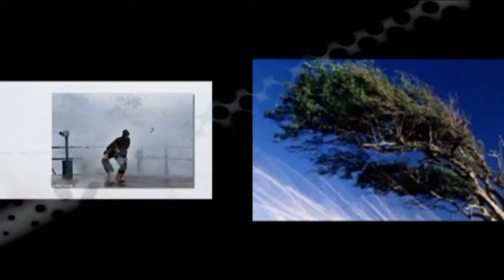सपने में हवा की व्याख्या. sapane mein aandhee kee vyaakha. sapane mein teej hava kee vyaakhya.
हवा के दर्शन की व्याख्या
हवा को देखते हुए
हवा में फ्लाई
हवा के चेहरे पर उड़ान
हवा उड़ाने
सपनों में हवा से बात करना
सपने में लड़ता है
सपने में अच्छा रहें
सपने में हवा को देखकर
सपने देखने का सपना
hava ke darshan kee vyaakhya
hava ko dekhate hue
hava mein phlaee
hava ke chehare par udaan
hava udaane
sapanon mein hava se baat karana
sapane mein ladata hai
sapane mein achchha rahen
sapane mein hava ko dekhakar
sapane dekhane ka sapana

khawab mein aandhi anay ki tabeer
khawab mein aandhi dekhnay ki tabeer
khawab mein aandhi se nuqsanaat honay ki tabeer
khawab mein aandhi se nuqsaan hona
khawab mein aandhi mein cheeze urna
koab mein kaali aandhi dekhna
khawab mein surkh aandhi dekhna
khawab mein sabz aandhi dekhna
khawab mein zard aandhi dekhna
khawab mein sun-hwa mein urna
khawab mein aandhi se urna
khawab mein aandhi se samaan urna
khawab mein taiz aandhi aana
khawab mein gird o gubhar wali aandhi dekhna
khawab mein har taraf aandhi dekhna
khawab mein ghar ki chhat par aandhi dekhna
sapane mein aandhi anay kee vyaakhya
sapane mein aandhi dekhnay kee vyaakhya
sapane mein aandhi se nuqsanaat honay kee vyaakhya
sapane mein aandhi se nuqsaan hona
sapane mein aandhi mein cheeze urna
sapane mein kaali aandhi dekhna
sapane mein surkh aandhi dekhna
sapane mein sabz aandhi dekhna
sapane mein zard aandhi dekhna
sapane mein sun-hwa mein urna
sapane mein aandhi se urna
sapane mein aandhi se samaan urna
sapane mein taiz aandhi aana
sapane mein gird o gubhar wali aandhi dekhna
sapane mein har taraf aandhi dekhna
sapane mein ghar ki chhat par aandhi dekhna

स्वप्न में आने की व्याख्या
सपनों के सपने देखने की व्याख्या
सपने में नुकसान की सपने की व्याख्या
सपनों का सपना देखना
एक सपने में बातें छेड़खानी
क्यूब्स में दर्पण देखकर
लाल आँखों को सपने में देखने के लिए
सपने में हरी आंखों को देखकर
स्वप्न में पीले रंग का सपना
हवा में फ्लाई
एक सपने में छेड़खानी
ब्लेज़ एक सपने में भरवां
सपने में तेज़ी से आ रहा है
सपने में ज्वलंत आग देखकर
सपने में सपने देखकर
सपने में घर की छत पर सपना देख
svapn mein aane kee vyaakhya
sapanon ke sapane dekhane kee vyaakhya
sapane mein nukasaan kee sapane kee vyaakhya
sapanon ka sapana dekhana
ek sapane mein baaten chhedakhaanee
kyoobs mein darpan dekhakar
laal aankhon ko sapane mein dekhane ke lie
sapane mein haree aankhon ko dekhakar
svapn mein peele rang ka sapana
hava mein phlaee
ek sapane mein chhedakhaanee
blez ek sapane mein bharavaan
sapane mein tezee se aa raha hai
sapane mein jvalant aag dekhakar
sapane mein sapane dekhakar
sapane mein ghar kee chhat par sapana dekh
The interpretation of coming into the dream
Interpretation of dreaming of dreams
The interpretation of the dream of damages in dreams
Dreaming loss of dreams
Flirting things in a dream
Seeing a mirror in the cubes
To see red eyes in the dream
Seeing green eyes in the dream
Dreaming yellow in the dream
Fly in the air
Flirting in a dream
Blaze stuffed in a dream
Coming fast in the dream
Seeing a flaming fire in the dream
Seeing all the dreams in the dream
Dreaming on the roof of the house in the dream
സ്വപ്നത്തിലേക്ക് വരുന്ന വ്യാഖ്യാനം
സ്വപ്നങ്ങളുടെ സ്വപ്നങ്ങളുടെ വ്യാഖ്യാനം
സ്വപ്നങ്ങളുടെ നാശത്തിന്റെ സ്വപ്ന വ്യാഖ്യാനം
സ്വപ്നങ്ങളുടെ നഷ്ടം സ്വപ്നം
സ്വപ്നത്തിലെ കാര്യങ്ങൾ പറക്കുന്നു
സമചതുരയിലെ ഒരു മിറർ കാണുക
സ്വപ്നത്തിൽ ചുവന്ന കണ്ണുകൾ കാണാൻ
സ്വപ്നത്തിലെ പച്ച കണ്ണ് കാണുക
സ്വപ്നത്തിൽ മഞ്ഞ സ്വപ്നം
വായുവിൽ പറക്കുക
ഒരു സ്വപ്നത്തിലെ പ്രണയം
ഒരു സ്വപ്നത്തിലെ കള്ളൻ
സ്വപ്നത്തിൽ വേഗത്തിൽ വരും
സ്വപ്നത്തിൽ അഗ്നിജയം കാണാമായിരുന്നു
സ്വപ്നത്തിലെ എല്ലാ സ്വപ്നങ്ങളും കാണും
സ്വപ്നത്തിലെ വീടിന്റെ മേൽക്കൂരയിൽ സ്വപ്നം കാണുന്നു
svapnattilēkk varunna vyākhyānaṁ
svapnaṅṅaḷuṭe svapnaṅṅaḷuṭe vyākhyānaṁ
svapnaṅṅaḷuṭe nāśattinṟe svapna vyākhyānaṁ
svapnaṅṅaḷuṭe naṣṭaṁ svapnaṁ
svapnattile kāryaṅṅaḷ paṟakkunnu
samacaturayile oru miṟar kāṇuka
svapnattil cuvanna kaṇṇukaḷ kāṇān
svapnattile pacca kaṇṇ kāṇuka
svapnattil mañña svapnaṁ
vāyuvil paṟakkuka
oru svapnattile praṇayaṁ
oru svapnattile kaḷḷan
svapnattil vēgattil varuṁ
svapnattil agnijayaṁ kāṇāmāyirunnu
svapnattile ellā svapnaṅṅaḷuṁ kāṇuṁ
svapnattile vīṭinṟe mēlkkūrayil svapnaṁ kāṇunnu